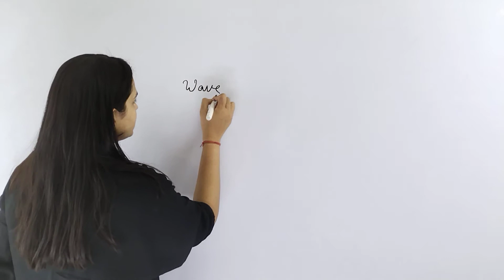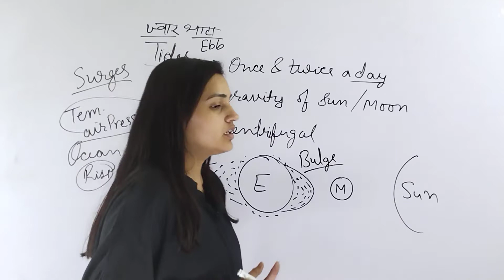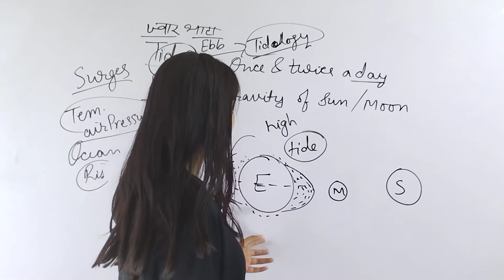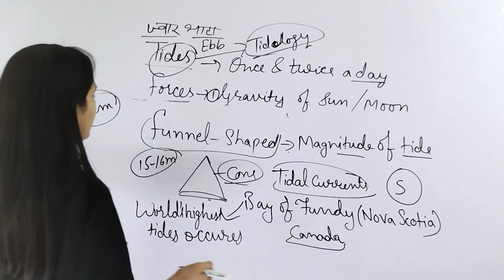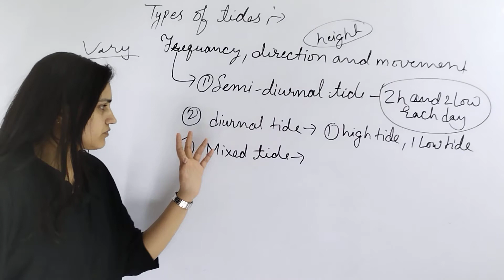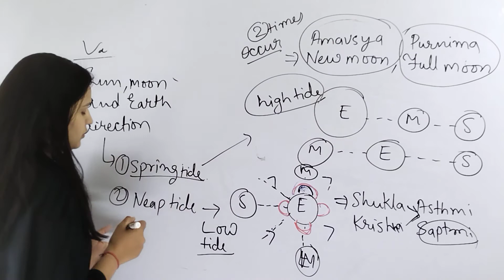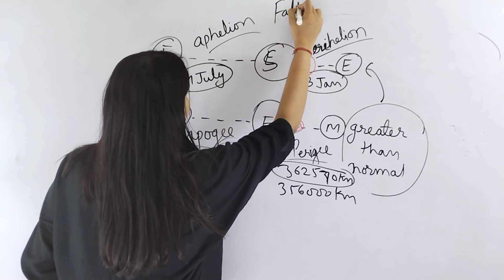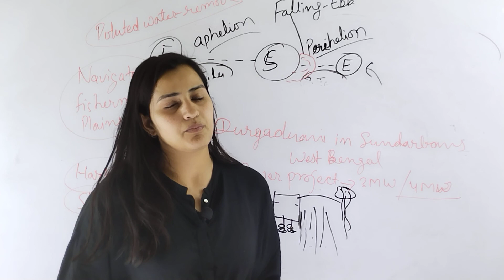tides,ch-14#movementofoceanwater,rpscfirstgrade,ncert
Hello friends
Meenu Soni this side .

i dont know how long  i will go but i will give my best to provide you worthy content to  your precious time .

i request you to give the genuine feedback so that i can improve the quality of the content .